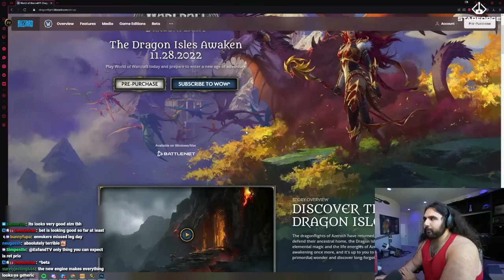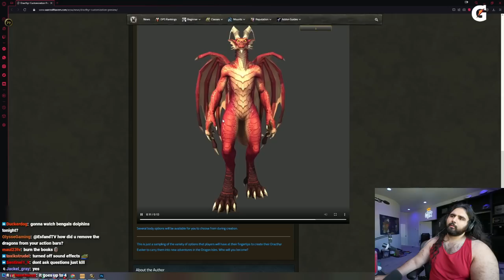This is Great!! Esfand on Paladin Dragonflight Talents